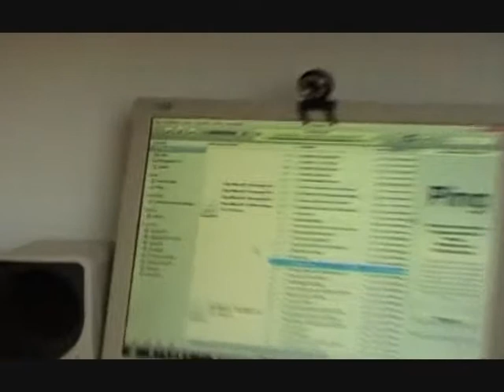Backstage - Crasti Stellari: Episodio II - Unghis colpisce ancora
Tutti i dietro le quinte, le scene tagliate, gli errori di produzione in un servizio speciale su Crasti Stellari: Episodio II - Unghis colpisce ancora, con le interviste inedite ai personaggi e al produttore della saga!